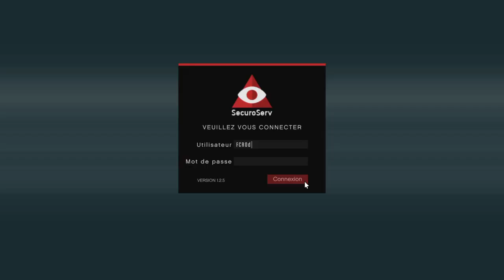Entrepôt De Marchandise GTA V Online